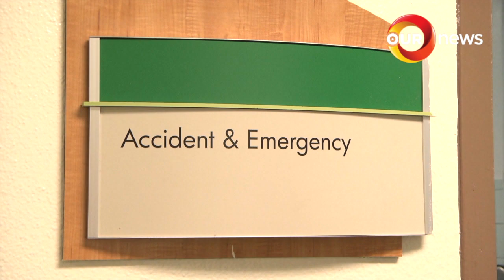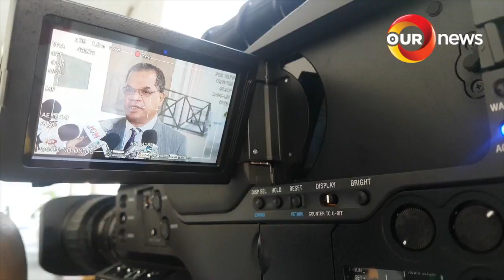730PM OUR NEWS SEPT 11 2018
730PM OUR NEWS SEPT 11 2018